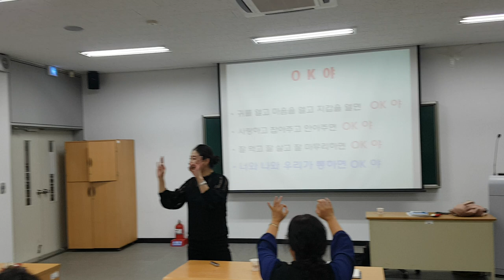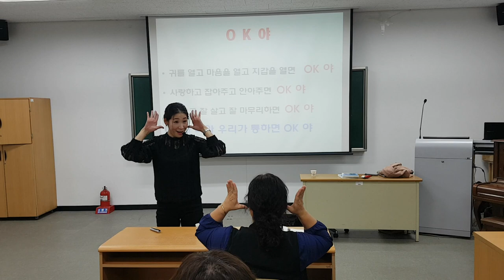O K,오케이 손유희-청주대학교,웃음치료,레크레이션,치매예방재활,건강,행복,힐링,체조,인생,대전,청주,세종,천안,서울,smile,recreation,music,dance,fun